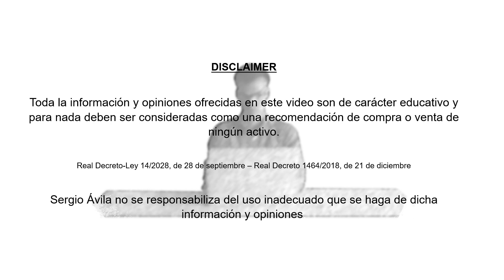José Luis Cava 👉 ¿Se está restringiendo la oferta de crédito ¿Estamos ante un Credit Crunch? 18:15h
José Luis Cava 👉 ¿Se está restringiendo la oferta de crédito ¿Estamos ante un Credit Crunch?

Análisis:

Credit Crunch